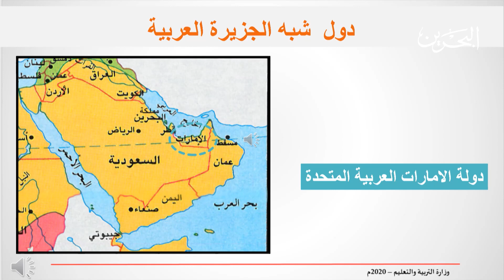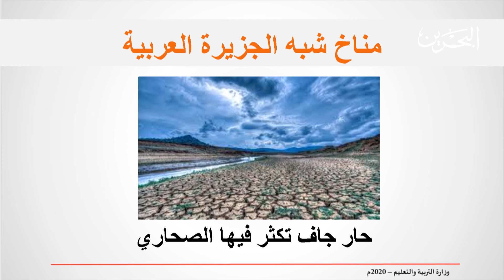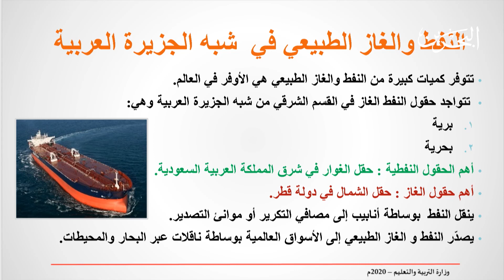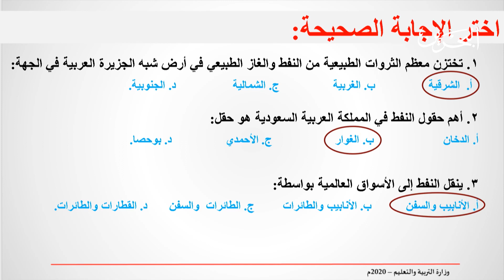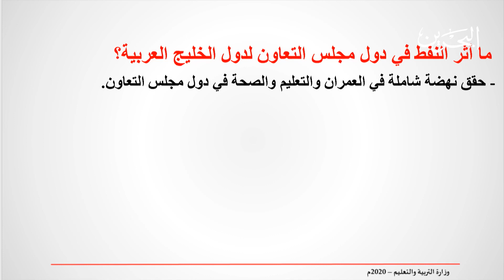المواد الإجتماعية للصف الخامس الإبتدائي : شبه الجزيرة العربية - الموقع والثروات الطبيعية